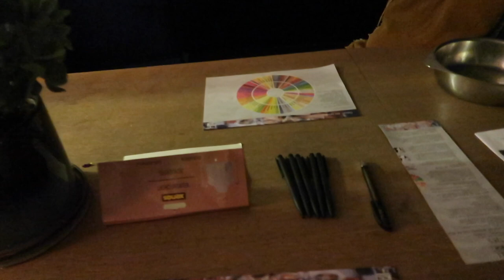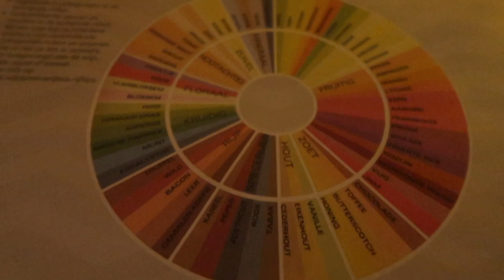21 DINER, Chiquelle unboxing & McDonald's ❥ WEEKVLOG | Janette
Hey lieverds, deze week weer een weekvlog. Ik heb een 21 diner van een vriendinnetje. Ik krijg een paar leuke pakketjes zoals van Chiquelle. Ik ga deze week ook met vriendinnen naar de McDonald's. Veel kijk plezier liefs xx